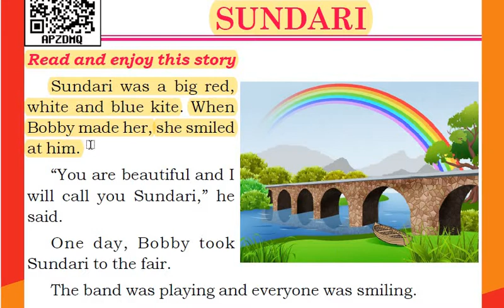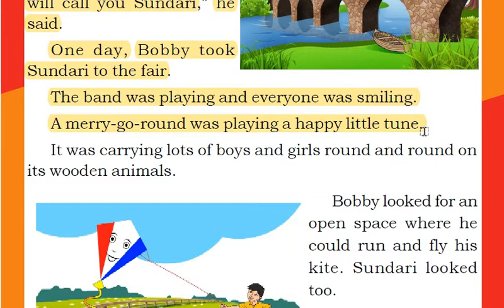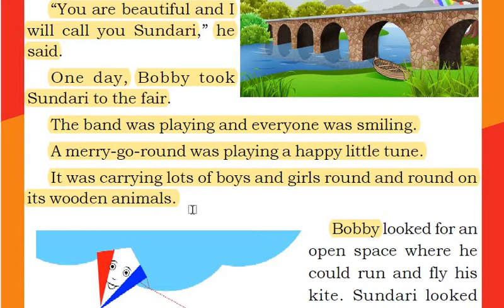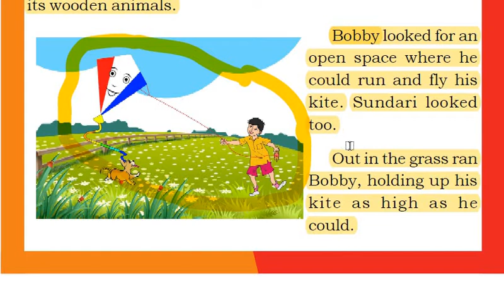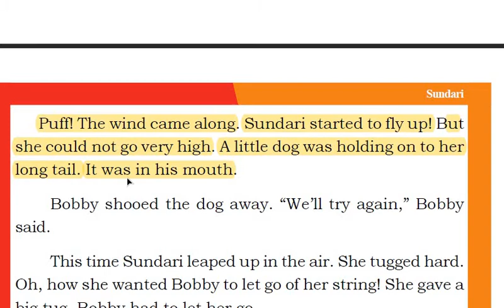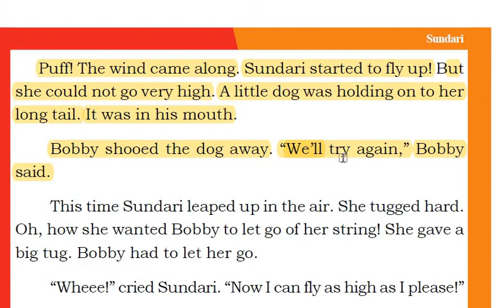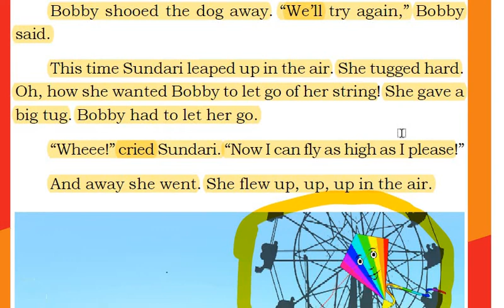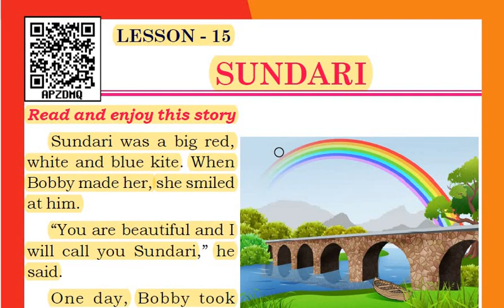Sundari💐 Lesson-15💐 English💐 Class 4💐 Explained 💐 Hindi Translation